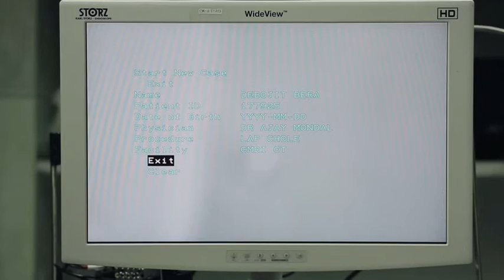Dr. Ajay Mandal's association with Calcutta Medical Research Institute (CMRI)